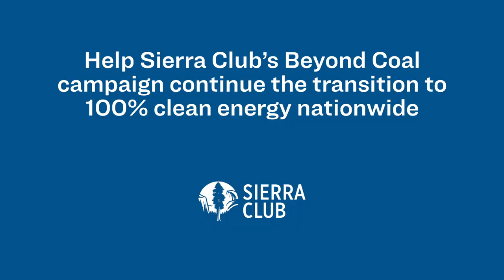300th Coal Plant Announced to Retire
Arkansas PSC approved the retirement of the Dolet Hills Power Station recently,, making it the 300th coal plant proposed to retire since the beginning of Sierra Club’s Beyond Coal campaign. Dolet Hills’ retirement symbolizes an important milestone for Beyond Coal, which began in 2010 with 530 active coal plants, a robust and influential coal industry, and a fledgling clean energy economy.

Since then, Sierra Club and its allies have organized thousands of communities, medical organizations, and consumer accountability groups to hold coal plant owners accountable for the pollution they create and pushed local utilities and power providers to transition to cleaner, cheaper power generation resources like solar, wind, energy efficiency, and battery storage.

The Sierra Club is the most enduring and influential grassroots environmental organization in the United States. We amplify the power of our 3.5+ million members and supporters to defend everyone’s right to a healthy world.